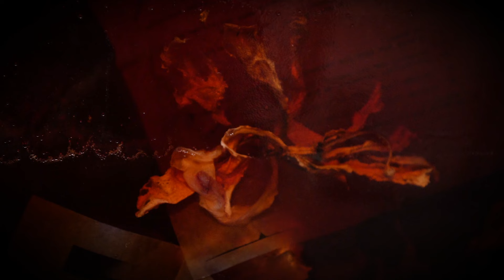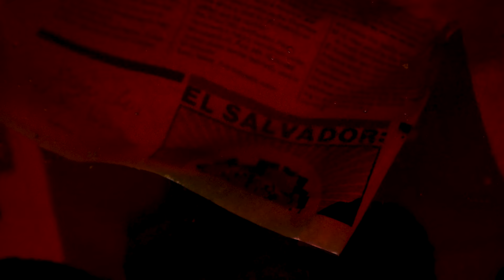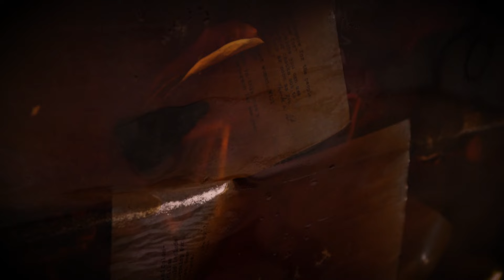No Humans Involved: Eddie Rodolfo Aparicio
"My biggest collaborator is the material itself," says artist Eddie Aparicio, whose work Sepultura de Semillas /Sepulchre of Seeds (2021) was on view at UCLA’s Hammer Museum in the exhibition No Humans Involved, October 10, 2021 - January 9, 2022.

The sculpture is a solid amber monolith encasing objects and ephemera gathered from Salvadoran communities throughout Los Angeles. Over the run of the exhibition,  the amber transforms itself with heat and gravity, exposing the objects and ephemera encased within it. "I love the idea that the piece moves because I think that's how memory works also—memory is never fixed," explains Aparicio.